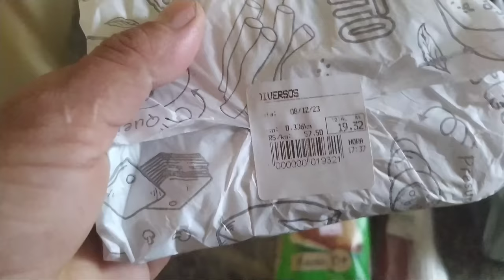MUITA COISA PRA ORGANIZAR| NOSSA CORRERIA PRÉ MUDANÇA| Eles amaram| Rotina 😍🏡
Amei ver você Aqui 😍🤗❤️👏

daí Ferreira
daí Ferreira vlog